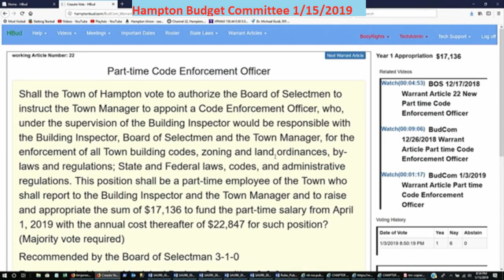BudCom 1/15/2019 Town Warrant Article Part time Code Enforcement Officer